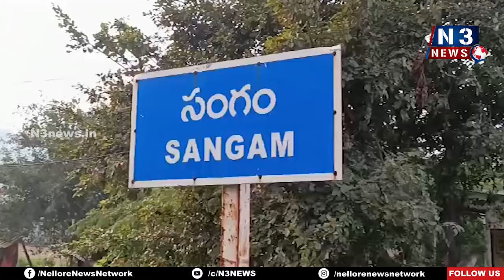సంగంలో వైభ‌వంగా శ‌ర‌న్న‌వ‌రాత్రి ఉత్స‌వాలు ప్రారంభం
పెన్నాన‌దిలో క‌లశానికి ప్ర‌త్యేక పూజ‌లు